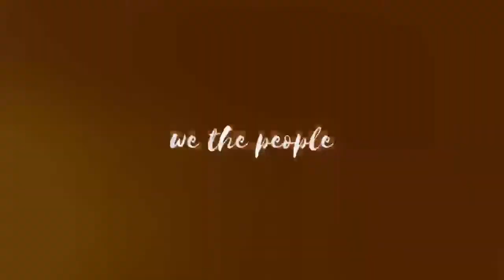Funky Fathers & The Freedom Foundation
Lighthouse Field, Santa Cruz, Ca 2020